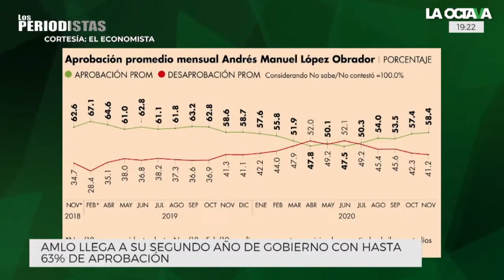AMLO VOLVERÍA a GANAR la PRESIDENCIA, si hoy fueran las ELECCIONES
Las encuestas realizadas por Consulta Mitofsky y De Las Heras Demotecnia revelaron que la aprobación del presidente Andrés Manuel López Obrador aumentó previo a su segundo informe de actividades por su segundo año de gobierno. A 28 meses de las elecciones del 2018, de repetirse la elección presidencial, AMLO volvería a ganar.